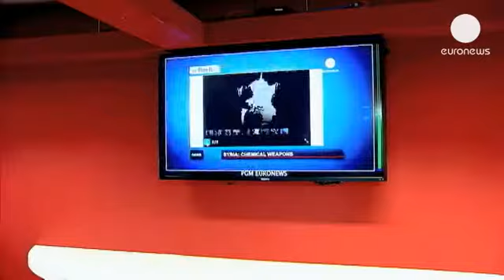La UE levanta dividida el embargo de armas a la oposición siria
La Unión Europea dejará finalmente sin validez a partir del próximo día 31 su embargo de armas a la oposición siria.

Todos los Estados miembros se han comprometido sin embargo a no entregar armamento hasta el 1 de agosto.

La decisión fue adoptada este lunes en Bruselas en la cumbre que celebraron los ministros de Exteriores de los 27.

Rumanía fue uno de los países que se pronunciaron en contra del levantamiento del embargo.

"A Rumanía no le interesa la transferencia de armas a Siria, explica el jefe de la diplomacia rumana, Titus Corlatean. Nosotros estamos de acuerdo con los Estados que consideran que debemos seguir las vías política y diplomática para impulsar las negociaciones y encontrar una solución".

Rusia aseguró tras conocer la noticia que el levantamiento del embargo podría perjudicar la conferencia internacional sobre Siria propuesta por Moscú y Washington.

Desde Turquía, la oposición siria lamentó que los 27 se hayan comprometido a no enviar armas hasta agosto.

"Damos la bienvenida al paso que se ha dado, aseguró un responsable del Consejo Nacional Sirio. Creemos que es positivo pero tememos que el hecho de que el levantamiento del embargo solo entre en vigor en agosto pueda provocar efectos negativos en el intento de frenar las agresiones"

Los 27 acordaron en Bruselas que cualquier entrega de armamento a partir del 1 de agosto esté sujeta a la condición de que sea usada para proteger a la población civil.